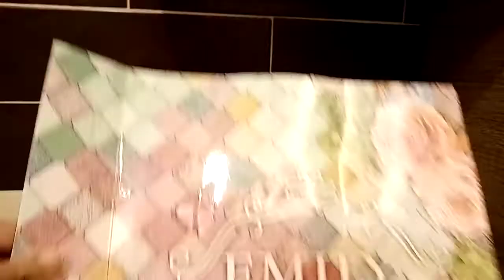TWINS BIRTHDAY CELEBRATION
Dec.6,2020